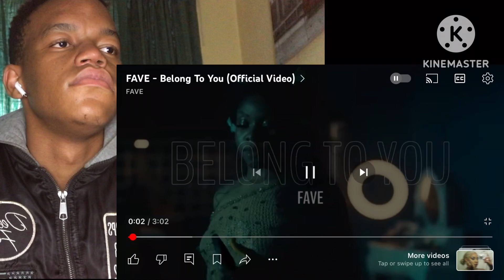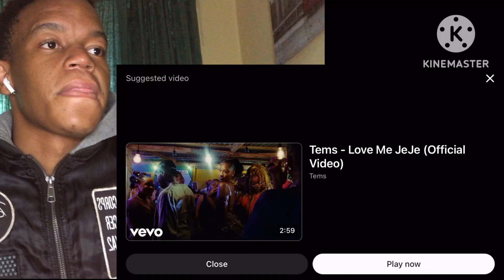FAVE - Belong To You (REACTION)